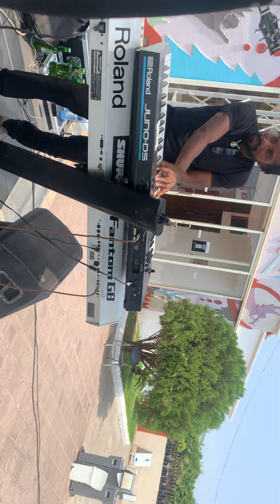PURE NONESTOP GHANAIAN 🇬🇭 HILIFE